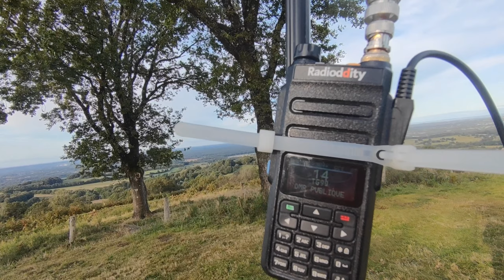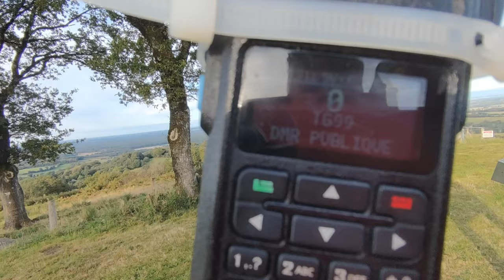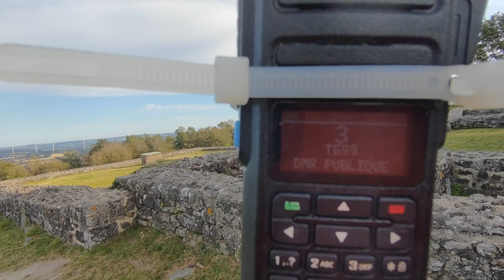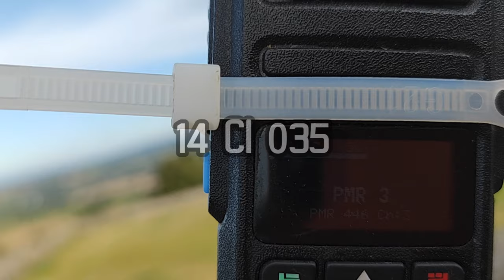La Butte de Montaigu Du sommet (291 m) QSO DX PMR 446 DMR